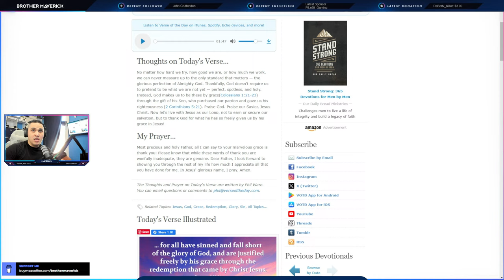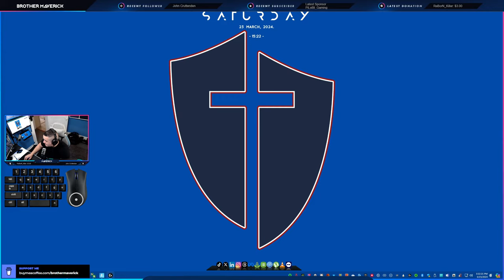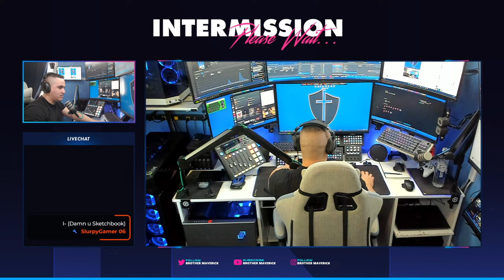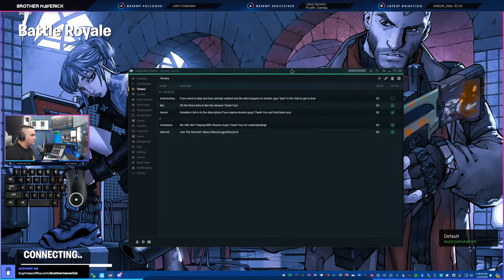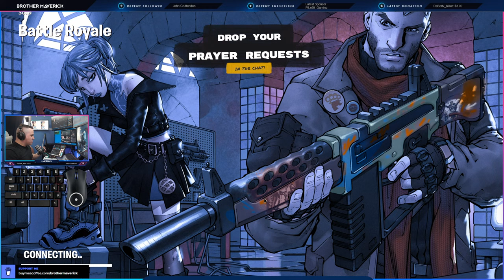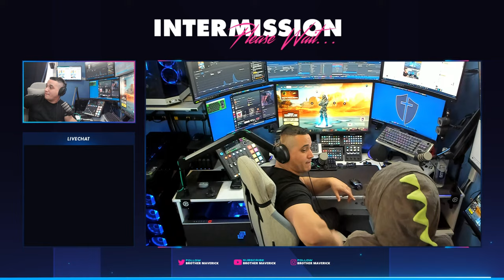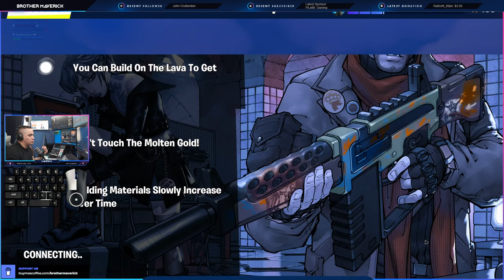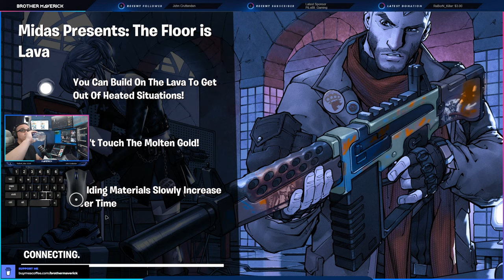Let's STOMP The Enemy's Efforts With PRAYER!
I can honestly say that I have learned this the hard way so many times throughout my life, and I'm sure I will continue to learn this!  Whatever You Are Going Through, We Can Pray Together! Do not hesitate to come by and ask for prayer! I promise I will pray for you in real time! Weather you want general prayer or if you want to go into detail about what is affecting you, prayer is the most powerful weapon and tool that we have! God bless you!

Timestamps:
00:00 Introduction And Greeting
02:00 Playing And Waiting For Prayer Requests
02:00:00 Maybe We'll still Be Going, Maybe Not!